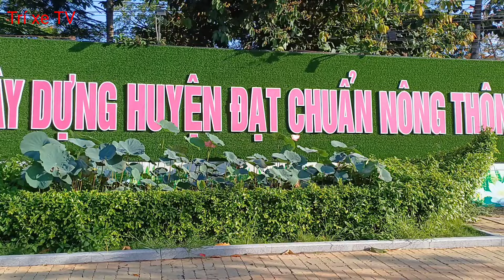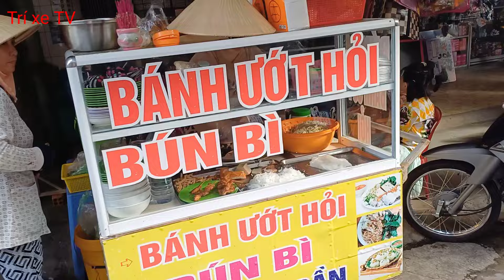Chợ Tháp Mười - Đồng Tháp, tràn ngập cá đồng ai cũng thân thiện